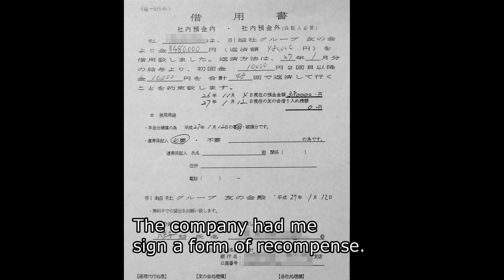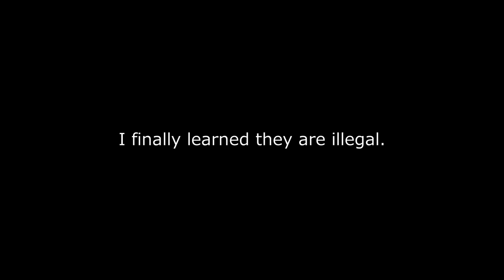An Ant Strikes Back - trailer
An Ant Strikes Back

After years of toiling for a large moving company under dehumanizing and illegal labor conditions—including enforced unpaid overtime, unregulated salary reductions, and restricted socializing with other employees—Yu Nishimura was on the brink of literally working himself to death, a phenomenon in Japan (known as karoshi) that officially killed 5,233 people between 2005 and 2017. Tokachi Tsuchiya’s fascinating documentary offers a thrilling first-hand account of Nishimura’s fight to take on the company that exploits him as he agitates for change with a tireless labor union to insist on his right to work and live with dignity on behalf of all “ants.”

Winner, 2020 Japan Documentary Film Award, University of Pittsburgh

2019. 98 min. Directed by Tokachi Tsuchiya.